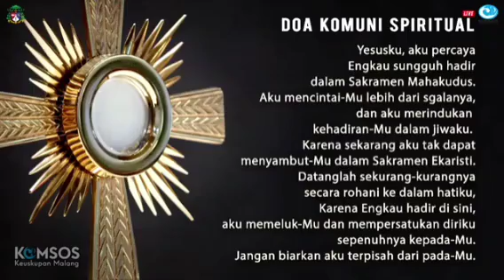🀄15.04.2022🀄 Bacaan & Homili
Perayaan Sengsara Tuhan dipimpin oleh Mgr Henricus Pidyarto 0Gunawan OCarm, Jumat, 15 April 2022 JUMAT AGUNG - Memperingati Sengsara dan Wafat Tuhan C/II

  1:44 | Pengantar
  2:16 | Bacaan I
  7:07 | Mazmur Tanggapan
12:30 | Bacaan II
15:33 | Pasio | Kisah Sengsara Tuhan
42:29 | Homili
49:44 | Doa Umat Meriah
54:05 | Penghormatan Salib
55:37 | Doa Sesudah Komuni